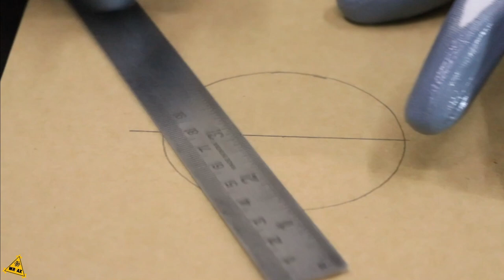5 SIMPLE INNOVATIONS You'll Want to Share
In this amazing DIY video you will see how to make this 5 simple  Inventions. Very simple tricks you can build in your house with easy things you can find. Hope you like my inventions. See you in the next 5 minutes craft video!